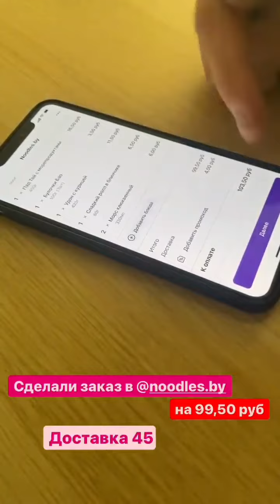Делаем заказ еды через доставку "Scopedelivery.by"